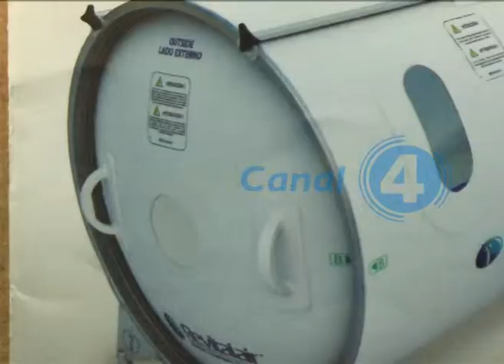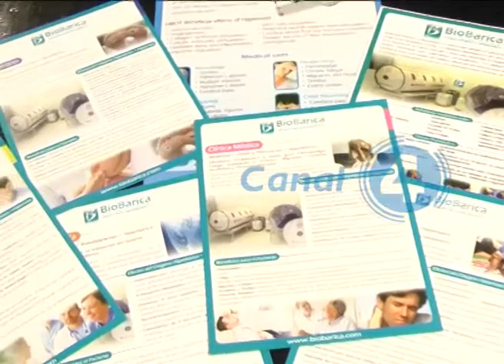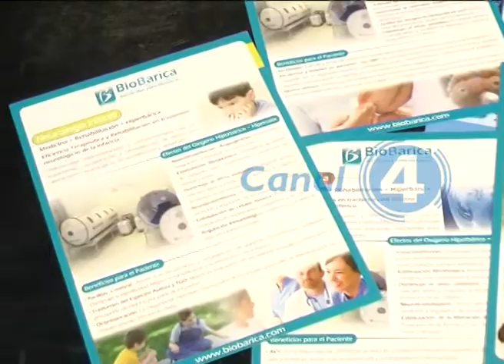MEDICINA HIPERBÁRICA EN EL C.E.M. - DR DARIO CACCIA